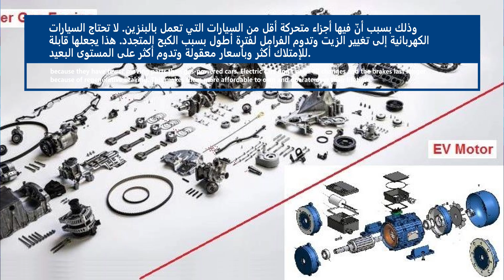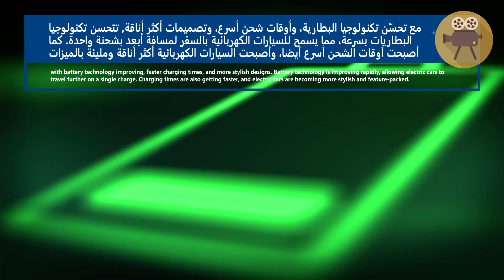Adam's Info - 5 Facts about Electrical_Cars معلومات آدم - 5 حقائق عن السيارات الكهربائية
Electric cars have some amazing features that make them a great choice for drivers. Let's explore 5 amazing facts about electric cars.

Resources المصادر:
1.
2. The U.S. Department of Energy - Electric Vehicles
3.
4.